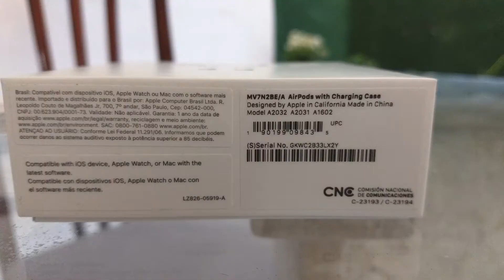Airpods da Apple - Fones de ouvido sem fio - wireless 2ª Geração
Este vídeo mostra o unboxing do airpods 2ª geração da Apple com case e cabo de recarga.
O fone de ouvido wireless, reconhece quando é retirado do case e quando é colocado no ouvido se conectando automaticamente a outro dispositivos como; Tablets , notebook e iphones da Apple. Ao retirar do ouvido se desconecta automaticamente.